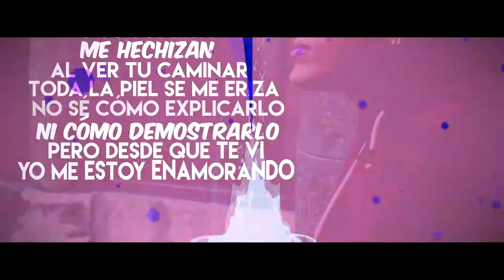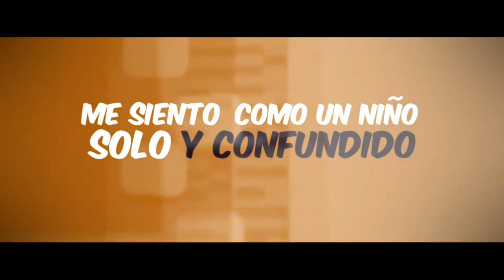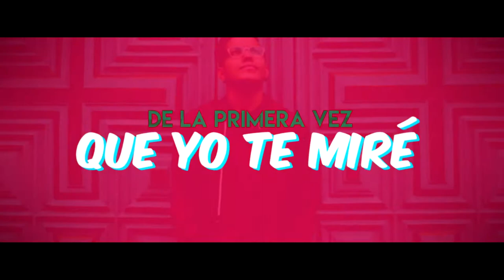Tony Blanco Music - Estoy Enamorado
PARA DESCARGAR Mp3 click aquí! 👇🏻

ESTOY ENAMORADO. Nuevo Single 2020.
Una producción bastante elaborada con muchos buenos músicos amigos de Maracay Venezuela. Una mezcla caribeña que suena bien, pa' bailar y disfrutar!!! Súbele volumen!!! Muchas más música seguirá viniendo!!!

Realizado: Kleyder Ramos (Video Lyric)
Producción Musical: Jesús Espinoza (Chucho TBP) and Jaru Beat Music.